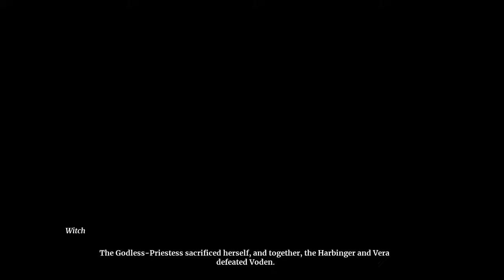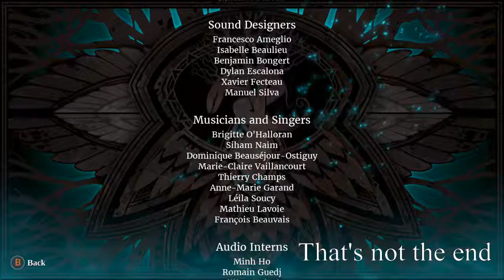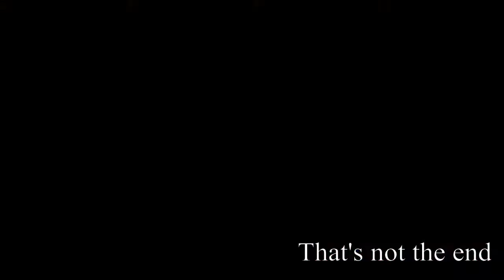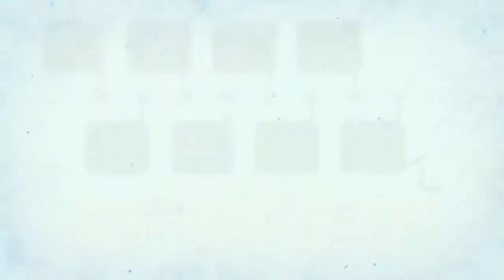Evna Plays Omensight Episode 12